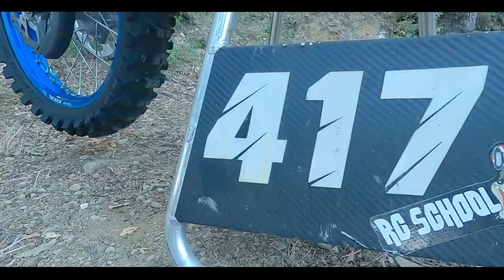Arrma Kraton EXB 6s VS MotoCross 417, Montese San Giacomo, Italy, Action on the track ( DRRC Stunt )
Welcome back guys with a new video a little different than usual 😁👊
In this video it will be me with my friend Micheal on the motocross track in Montese San Giacomo (Italy), me with my usual Arrma Kraken v8 6s (kraton exb) and he with his beautiful motocross racing bike 💪💪👽.
Get ready for a thrilling session, the first of a long series for sure 😎

- Basherbodies - Super unbreakable bodyfor your rc ( contact on Facebook )
- Thunderoos fan - Powerful and robust fans for your rc ( Contact on Facebook )
- Custom RC Upgrades - make your rc ultra rugged with CRCU upgrades